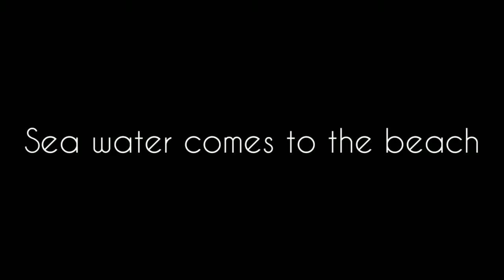Sea water comes to the beach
The ocean is never still. Whether observing from the beach or a boat, we expect to see waves on the horizon. Waves are created by energy passing through water, causing it to move in a circular motion. However, water does not actually travel in waves. Waves transmit energy, not water, across the ocean and if not obstructed by anything, they have the potential to travel across an entire ocean basin.

Waves are most commonly caused by wind. Wind-driven waves, or surface waves, are created by the friction between wind and surface water. As wind blows across the surface of the ocean or a lake, the continual disturbance creates a wave crest. These types of waves are found globally across the open ocean and along the coast.

More potentially hazardous waves can be caused by severe weather, like a hurricane. The strong winds and pressure from this type of severe storm causes storm surge, a series of long waves that are created far from shore in deeper water and intensify as they move closer to land. Other hazardous waves can be caused by underwater disturbances that displace large amounts of water quickly such as earthquakes, landslides, or volcanic eruptions. These very long waves are called tsunamis. Storm surge and tsunamis are not the types of waves you imagine crashing down on the shore. These waves roll upon the shore like a massive sea level rise and can reach far distances inland.